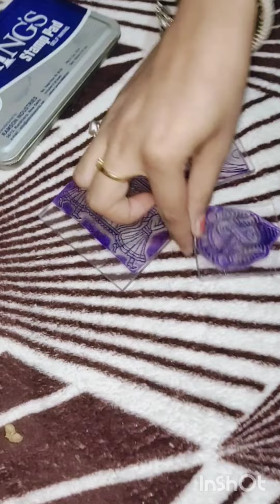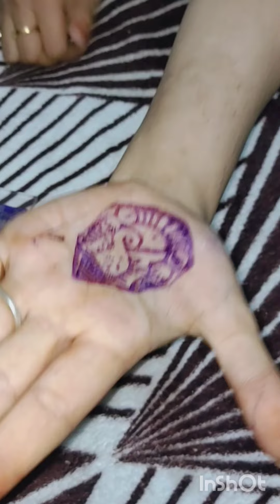mehandi tools under 200/ art passion के आधे से भी कम price me इतने अच्छे टूल्स ❤️❤️❤️❤️